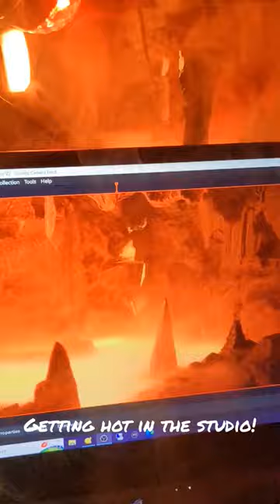HOT LAVA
A sneak peek behind the scene at some lighting and effects for an upcoming video about using video backgrounds for tabletop gaming and miniature photography.